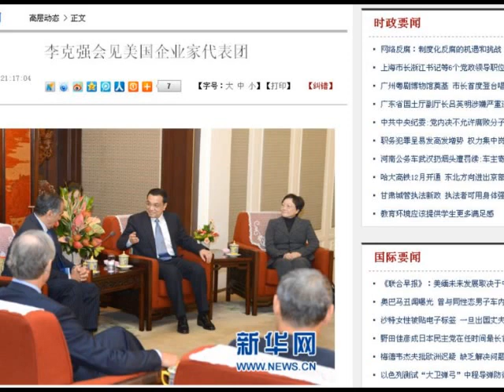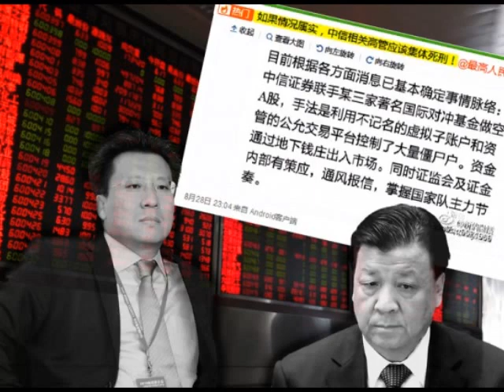【紅朝秘聞】鄧榕和李克強一同露面遭封殺 江澤民對鄧小平家族約法三章